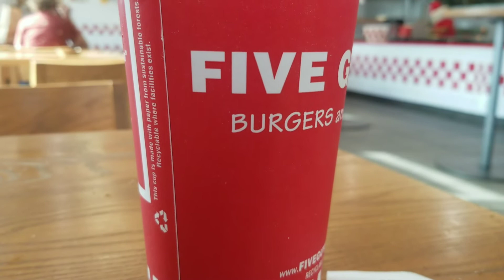Five Guys Bacon Burger Bacon Hot Dog and Soda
Late afternoon lunch of bacon burger and bacon hot dog at Five Guys